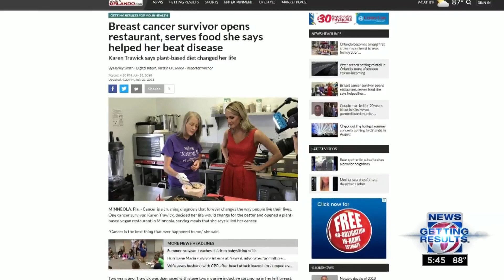Cancer survivor opens plant-based raw food restaurant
Cancer survivor opens raw food restaurant